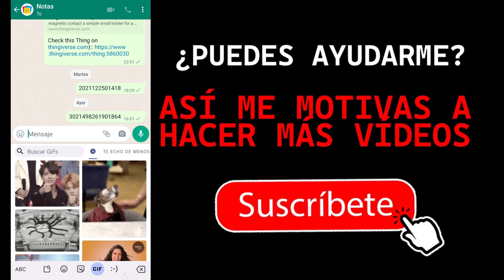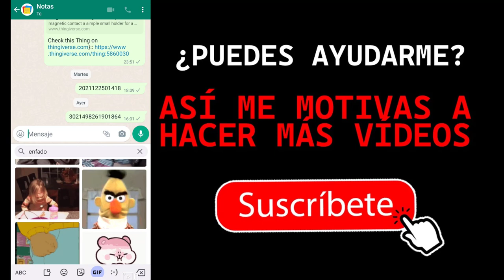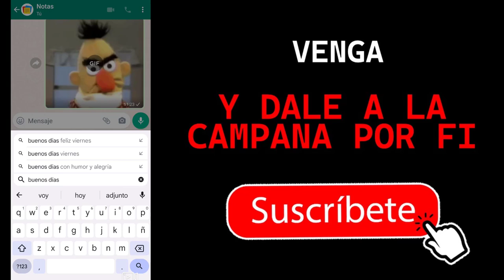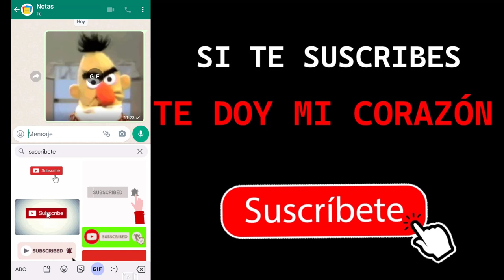🏉 Como ENVIAR GIF por Whatsapp 📙 Como enviar FOTOS ANIMADAS por Whastapp 🍅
📐 En este video te enseñamos cómo enviar un GIF por WhatsApp de manera fácil y rápida. Los GIFs son una forma divertida de comunicarse y expresar emociones en las conversaciones de WhatsApp. En este tutorial, te mostramos cómo buscar y seleccionar un GIF en la biblioteca de WhatsApp, cómo enviar un GIF en una conversación individual. Con este tutorial, podrás aprender cómo enviar GIFs en WhatsApp y sorprender a tus amigos y familiares con mensajes divertidos y creativos. ¡No te lo pierdas!

🔊 Necesito tu gran ayuda para que mi canal siga creciendo, tu suscripción sería una buenísima ayuda, me motivará para seguir creciendo y haciendo más vídeo sobre informática, tecnología, electrónica, impresión 3D y nuevas tecnologías